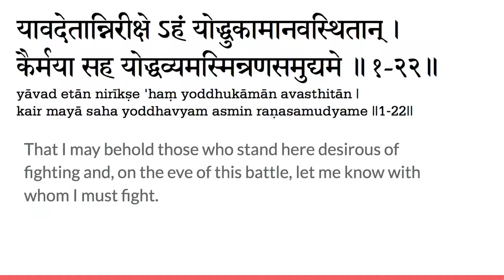Bhagwad geeta chapter 1 verse 22